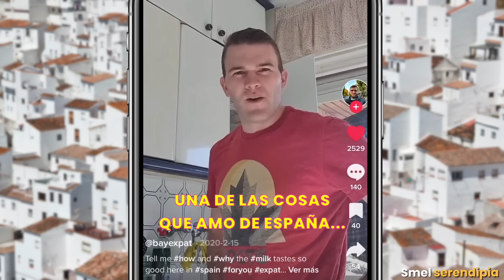ESTO es LO MEJOR de ESPAÑA... 🥲❤️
Muchos extranjeros hablan en internet acerca de lo PEOR y lo MÁS RARO de España, ¡pero hoy te traigo LO MEJOR de España! 😍 | Conviértete en miembro delcanal para disfrutar de ventajas ➡️

  🥨 𝑚𝑢𝑐𝘩𝑜 𝑎𝑚𝑜𝑟 🥨

📍 Timestamps 📍

00:00 Extranjeros y España
00:13 Lo mejor de España 1
02:37 Lo mejor de España 2
05:29 Lo mejor de España 3
09:00 Lo mejor de España 4
09:48 Lo mejor de España 5